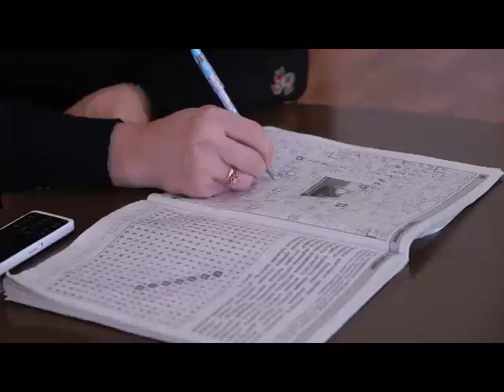ПАТИМАТ ГУСЕЙНОВА и Алимирза Эльмурзаев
Вид услуги: Фото и видеосъёмка

                         Принимаю заказы !!!

 Я в mahachkala.nevesta.info

 Студия представляет профессиональные услуги фотографов и видеографов:
 - Видеосъемка с высоты птичьего полета.,
 - Фото и видео съемка свадеб.,
 - МАВЛИДЫ.,
 - Love story.,
 - Банкетов.,
 - Вечеров.,
 - Утренников.,
 - Выпускных вечеров.,
 - Съемка дней рождений.,
 - Студийная фотосъемка.,
 - Изготовление свадебных фотокниг.,
 - Цветокоррекция и художественная обработка фотографий.,
 - 2х, 3х камерная видео съемка в Full-HD качестве.,
 - Съемка операторским краном.,
 - ВЫСОКОЕ КАЧЕСТВО и низкие цены.,
 - Короткие сроки.

   Подробности по телефону или в WhatsApp